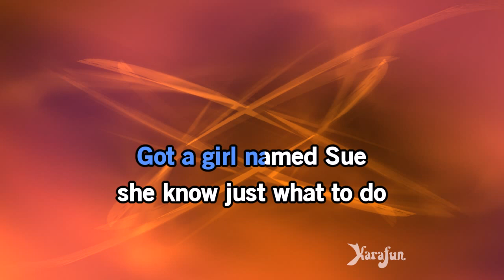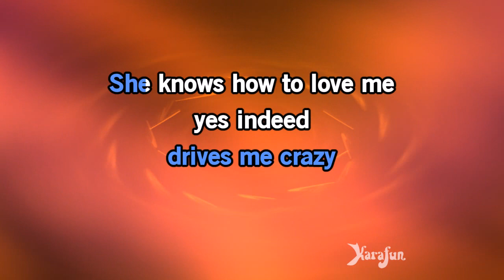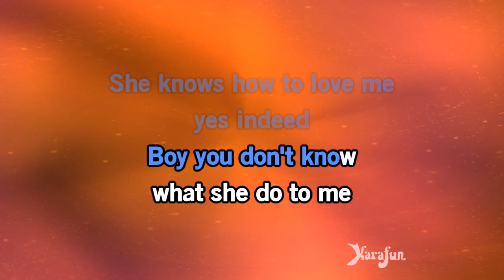Tutti Frutti - Little Richard | Karaoke Version | KaraFun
ℹ️ This version contains a low volume vocal guide to help you learn the song. The karaoke version without the vocal guide is available This recording is a cover of Tutti Frutti as made famous by Little Richard. This version is not the original version, and is not performed by Little Richard. This instrumental/playback version contains a vocal guide, the lyrics and backing vocals.